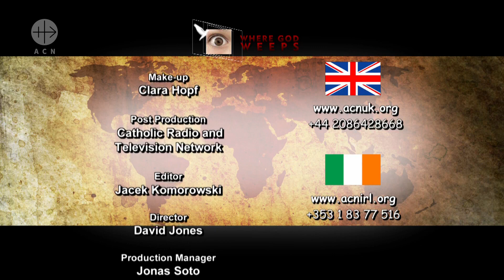412 WGW - The threat of Fulani groups in Northern Nigeria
In recent years, Northern Nigeria has seen a rising number of radical groups that have created tension, chaos, and political instability in the region. Kaduna state is an area where conflicts between nomads groups and tribes dedicated to agriculture are in the rise; violent attacks have been perpetrated in the region by the Fulani Herdsmen.
Jonas Soto interviews Bishop Joseph Bagobiri, from the Diocese of Kafanchan in Kaduna State.
Duration: 28'
Date of Production: 2017

WGW
Nigeria